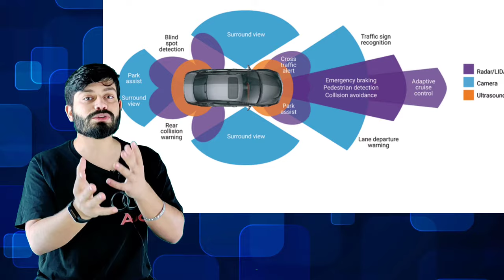What is ADAS System in Car | Advanced Driver Assistance System | Explained in Hindi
Almost all vehicle accidents are caused by human error, which can be avoided with Advanced Driver Assistance Systems (ADAS). The role of ADAS is to prevent deaths and injuries by reducing the number of car accidents and the serious impact of those that cannot be avoided.

Check Automobile Best Products

In the following video we are going to discuss these following topics-
1. what is adas
2. adas
3. driver monitoring system
4. adas calibration
5. adas camera
6. adas auto
7. adas car
8. automotive technology
9. advanced driver assistance system
10. adaptive cruise control
11. advanced driver assistance systems
12. adas explained
13. adas system
14. driving assist
15. what is adas system
16. automotive
17. basics of automobile
18. advanced driver
19. cruise control sensors
20. adas matlab
21. adas features in car
22. adas features in automotive
23. adas features cars in india
24. adas car system

How does ADAS work?
Automobiles are the foundation of the next generation of mobile-connected devices, with rapid advances being made in autonomous vehicles. Autonomous application solutions are partitioned into various chips, called SoCs (systems on a chip). These chips connect sensors to actuators through interfaces and high-performance ECUs (electronic controller units).

Self-driving cars use a variety of these applications and technologies to gain 360-degree vision, both near (in the vehicle’s immediate vicinity) and far. That means hardware designs are using more advanced process nodes to meet ever-higher performance targets while simultaneously reducing demands on power and footprint.

ADAS Applications
Significant automotive safety improvements in the past (e.g., shatter-resistant glass, three-point seatbelts, airbags) were passive safety measures designed to minimize injury during an accident. Today, ADAS systems actively improve safety with the help of embedded vision by reducing the occurrence of accidents and injury to occupants.

The implementation of cameras in the vehicle involves a new AI ​​function that uses sensor fusion to identify and process objects. Sensor fusion, similar to the human brain process information, combines large amounts of data with the help of image recognition software, ultrasound sensors, lidar, and radar. This technology can physically respond faster than a human driver ever could. It can analyze streaming video in real time, recognize what the video shows, and determine how to react to it.

Some of the most common ADAS applications are:

1. Adaptive Cruise Control

Adaptive cruise control (ACC) is particularly helpful on the highway, where drivers can find it difficult to monitor their speed and other cars over a long period of time. Advanced cruise control can automatically accelerate, slow down, and at times stop the vehicle, depending on the actions other objects in the immediate area.

2. Glare-Free High Beam and Pixel Light

Glare-free high beam and pixel light uses sensors to adjust to darkness and the vehicle’s surroundings without disturbing oncoming traffic. This new headlight application detects the lights of other vehicles and redirects the vehicle’s lights away to prevent other road users from being temporarily blinded.

3. Automatic Parking

Automatic parking helps inform drivers of blind spots so they know when to turn the steering wheel and stop. Vehicles equipped with rearview cameras have a better view of their surroundings than traditional side mirrors. Some systems can even complete parking automatically without the driver’s help by combining the input of multiple sensors.

4. Navigation System

Car navigation systems provide on-screen instructions and voice prompts to help drivers follow a route while concentrating on the road. Some navigation systems can display exact traffic data and, if necessary, plan a new route to avoid traffic jams. Advanced systems may even offer Heads Up Displays (HuD) to reduce driver distraction.

5. Blind Spot Monitoring

Blind spot detection systems use sensors to provide drivers with important information that is otherwise difficult or impossible to obtain. Some systems sound an alarm when they detect an object in the driver’s blind spot, such as when the driver tries to move into an occupied lane.

This Channel is all about Automobiles, Auto News, automotive news
, Car Updates, Automobiles Updates, the Latest two-wheelers update, Automobile Basics, News related to cars, Car comparisons, Best of Automobiles, and Many More...